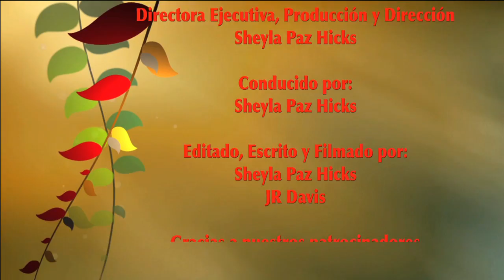SPANISH-TV S9 # 114 Week 11 Interview to Harry Stinson.mov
Sheyla Paz Hicks interviews successful songwriter Harry Stinson during the CMA Fest in Nashville